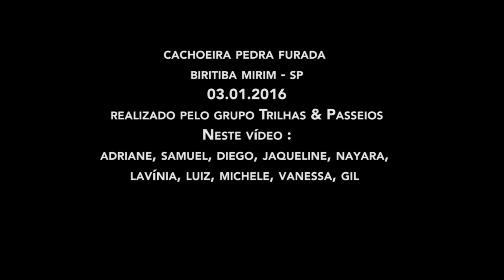Cachoeira Pedra furada 2016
🚌 ROTEIRO COMPLETO 🚌
- Passagens de trêm até Estudantes (linha coral) + BUS para Biritiba Mirim
- andamos alguns km na Rodovia Mogi-Bertioga até a entrada da trilha
- Trilha guiada por Trilhas Passeios
- Volta pra SP